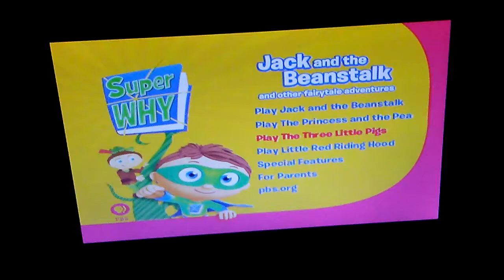August 29, 2019